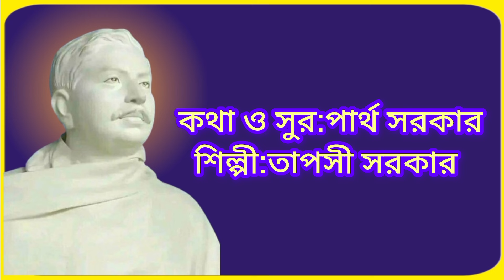জয় রাধা রাধা নাম বলো অবিরাম//একদম নতুন গান//কথা ও সুর:পার্থ সরকার//শিল্পী:তাপসী সরকার▶️💕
জয় রাধা রাধা নাম বল অবিরাম
এ যুগের মহামন্ত্র এই রাধা নাম

রাধে গোবিন্দ মহা নাম
জীবের পরিত্রাণ
জপলে এই নাম
পূর্ন হবে মন্সকাম

মায়া ভরা এ সংসার
নাম বিনে সব অসার
কেমনে তরিবে
 এই ভব পারাবার ।।

কলি যুগের এই নাম
কি যে বড় প্রাণারাম
প্রেমানন্দে বাহু তুলে
 গাও রাধা রাধা  নাম।।

রাধা নামে মাতোরে ।।

এই নাম দিবারাতি গাহরে
এই নাম বদনে বলরে।
অজপা নাম করো রে।।